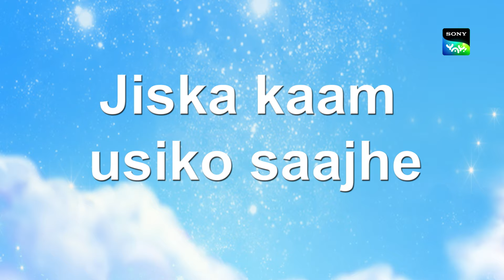జిస్కా కామ్ ఉసి కో సాజే | Paap-O-Meter | Full Episode in Telugu | Videos For Kids